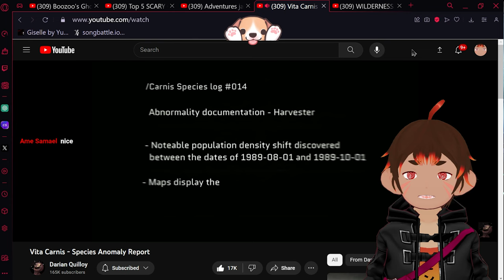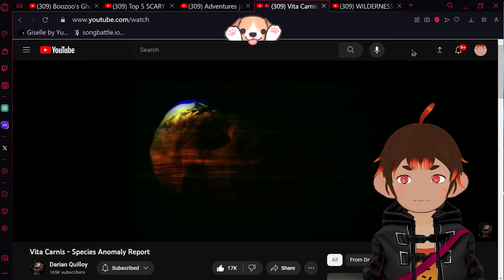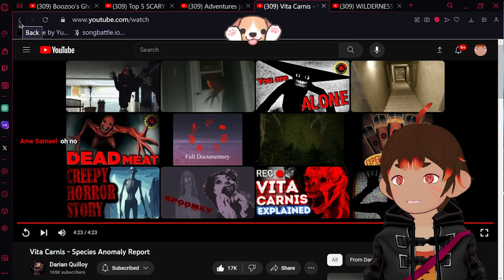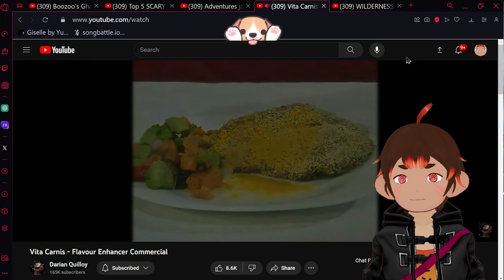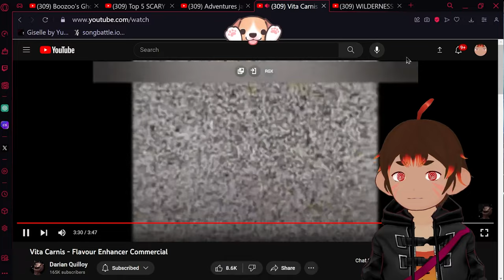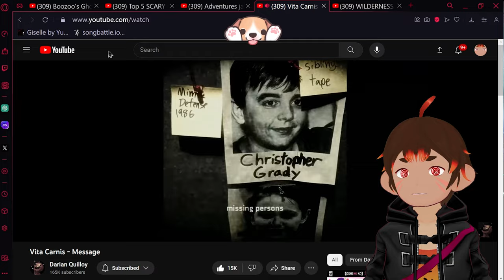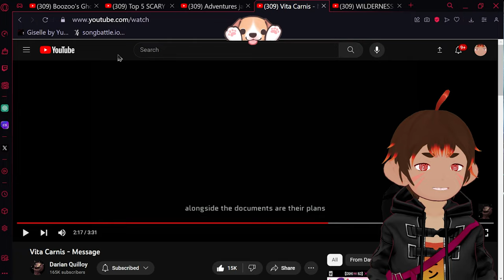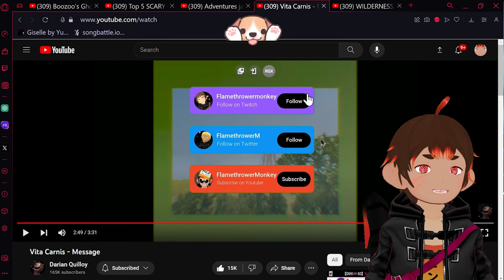A lovely family trip! - @darian_quilloy Reaction - Oz the Monkey [Vtuber]